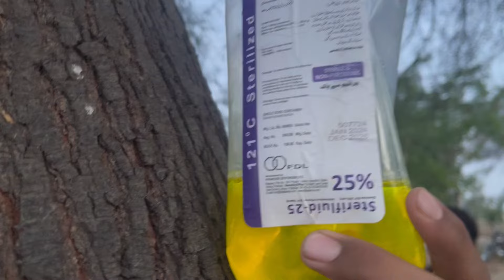Bovine Ketosis| Ketosis Treatment | Dr Mohsin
ketosis in cows symptoms
ketosis,ketosis treatment in cow
bovine ketosis
ketosis in cow
ketosis in cow 🐄
ketosis in cattle
ketosis in buffalo
treatment of ketosis in cattle
ketosis in cows
treatment of ketosis
ketosis in dairy cows
diagnosis in ketosis
symptoms in ketosis
ketosis in dairy farm
ketosis disease in cow
precautions in ketosis
ketosis in dairy cattle
ketosis testing
ketosis in sheep and goat
ketone bodies in ketosis in cow